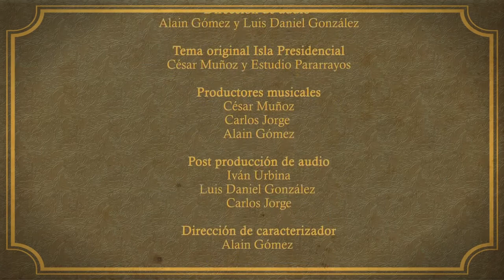La Isla Presidencial: La Escuelita (S2 - E8)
Los mandatarios deciden educar al presidente mexicano, Enrique Peña Nieto y para ello, construyen una escuela.